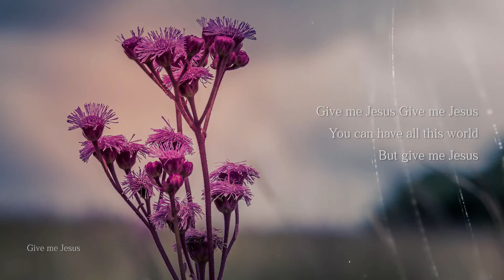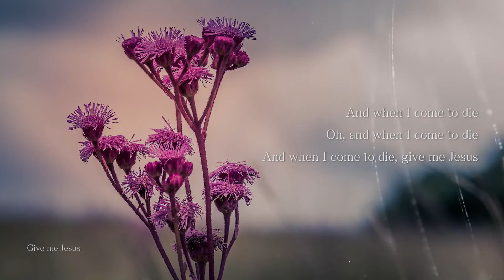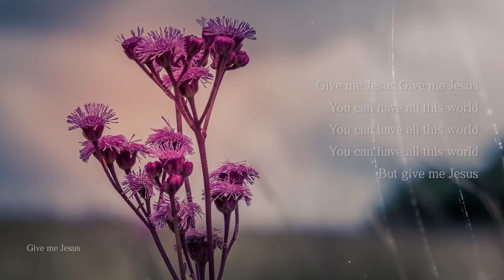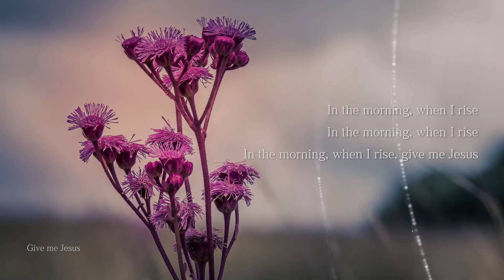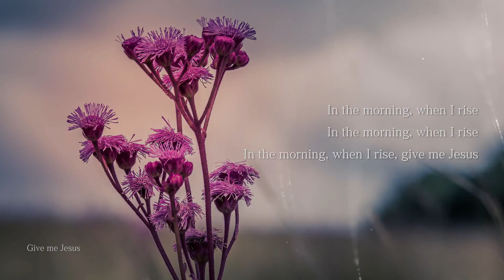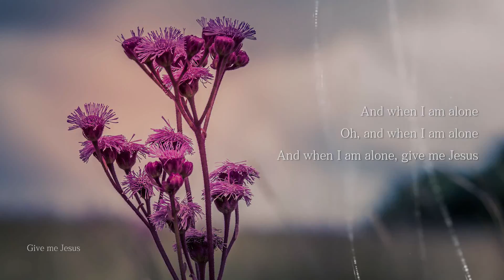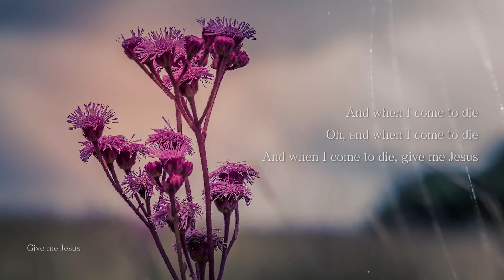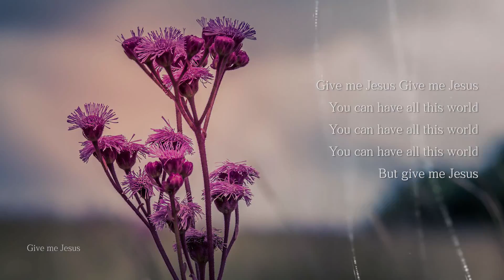[DAILY BGM] Give me Jesus 10번 반복 듣기